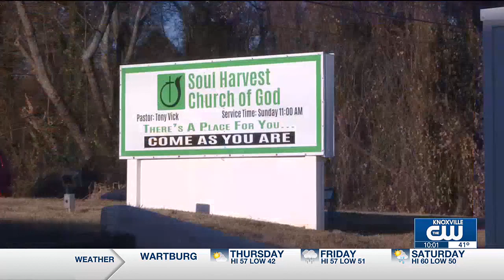Knoxville woman sets fire in church, tells staff about it, police say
A Knoxville woman admitted to setting two fires, one inside a church, police say.